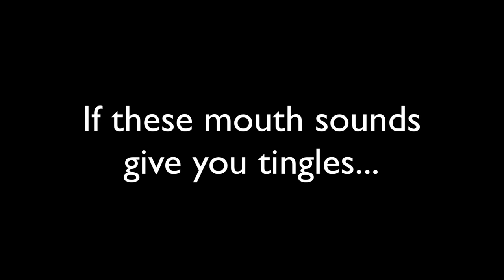Expert ASMR Mouth Sounds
If this ASMR video gives you tingles, smash like!
In this video, we hit you up with a few mouth sounds to say the least... Mouth sounds are my favourite triggers! Some include inaudible and unintelligible whispering, patterns, tapping and more! I hope you enjoy!